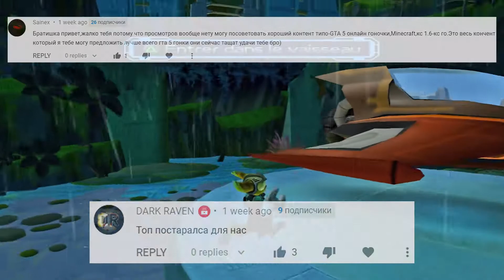Ratchet & Clank 2 - #2 (Мегакорп) русская озвучка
Мы начинаем исследовать планету Оозла, чтобы найти вора. Здесь находится Мегакорп, компания оружии и гаджетов. Вор обнаружен на станции Мактар. Физвиджет даёт нам её координаты.

Характеристики моего компа:
Система: Windows 10 / 64bit
Видеокарта: Nvidia GTX1660 TI
Процессор: AMD Ryzen 2600X, 3,60 Ghz
Оперативная память: 16GB
Диск: SSD 1TB
Монитор: 2560x1440, 144Hz, 27' (ASUS MG279Q)